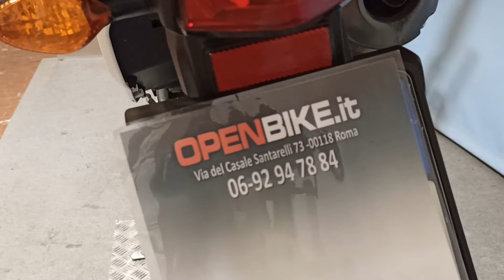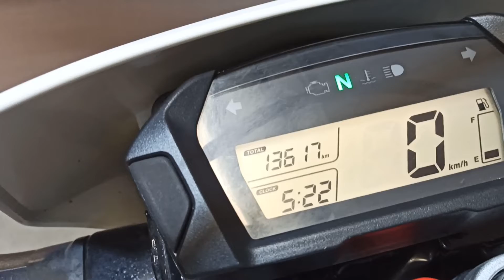Honda CRF 250 F anno 02/2012 Km 13.617